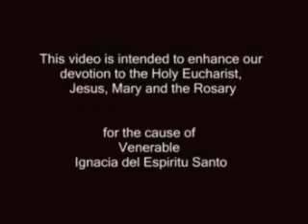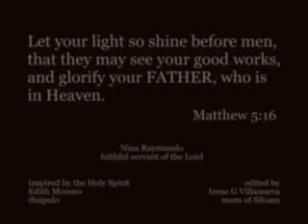MotherIgnacia Testimony of Dr de Tagle with kidney tumor 02